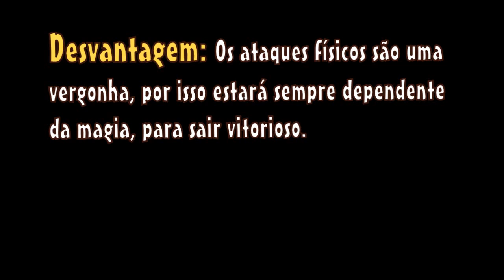Metin2 PT: Sura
Video sobre personagem Sura :D